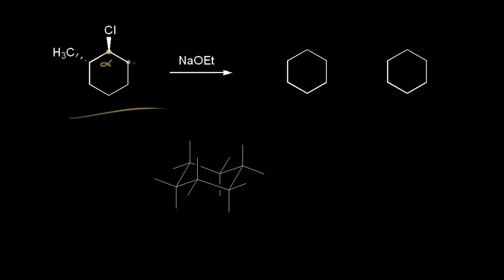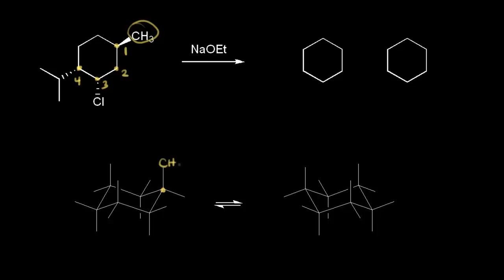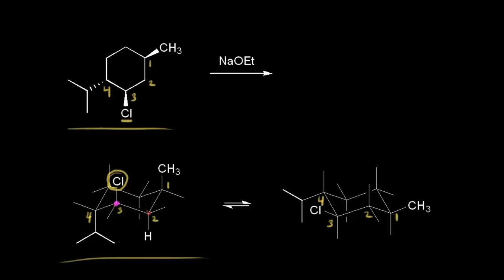E2 Eliminasyon Tepkimesi: Sübstitüe Siklohekzanlar (Fen Bilimleri) (Organik Kimya)